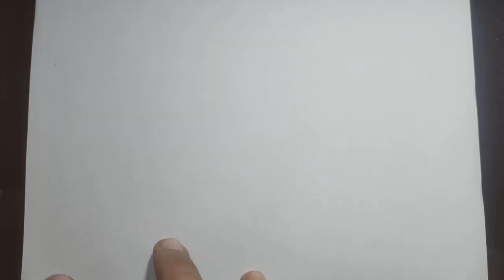HOW TO DRAW CUTE CAKE | EASY DRAWING FOR KIDS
Hi everyone!!
Welcome to Easy Drawing Tutorial Channel.

In this video, we will show you how to draw Cake step by step with easy drawing tutorial for all ages.